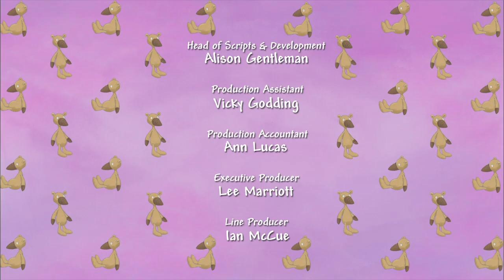Little Princess | Season 1, Episode 1 | I Want My Tooth | ZeeKay British Cartoons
A princess is growing up full of energy, charm and questions. One of the Little Princess's lovely white teeth falls out just before the royal family photograph, will they be able to save the photo.